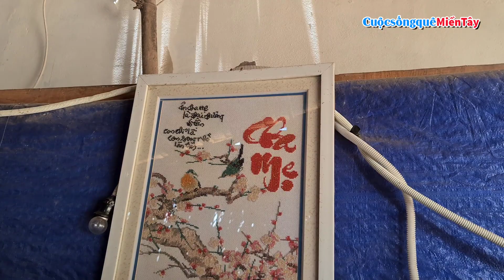Ngôi nhà nhỏ 2 vợ chồng trẻ, con phải cắt sữa vì không có tiền mua sữa | Từ Thiện Miền Tây 25/8/2020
Cuộc Sống Quê Miền Tây  xin giới thiệu video